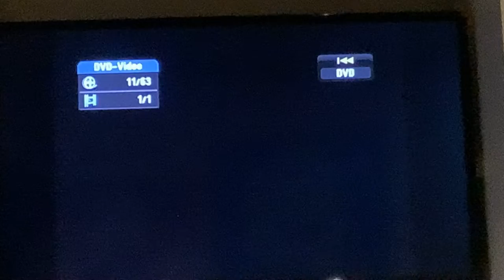Opening To X-Men Dark Phoenix 2019 DVD Australia